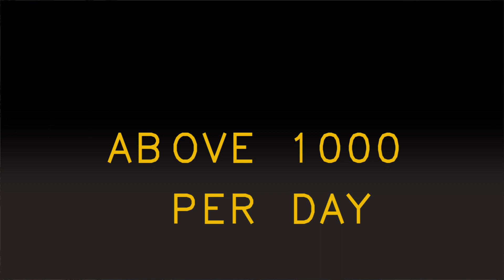ROAD CLASSIFICATIONS AND ITS TYPES (MATERIAL, LOCATION,TRAFFIC VOLUME BASED) - CIVIL TECH HINDI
In this video, we will discuss about the Road Classifications and it's Types.
Classification of Road Are Based on Different Factors/Points like: Material, Location & Function, Traffic Volume,etc.)
In this Classifications There Are Different Road Types Like: Earthen Road, Gravel Road, WBM Road, National Highways, State Highways, Low Traffic Volume Road, High Traffic Volume Road. Many More.

About: Civil Tech Hindi is a. YouTube Channel. It's Aim is To touch more people with civil engineering In hindi.(New video posted )